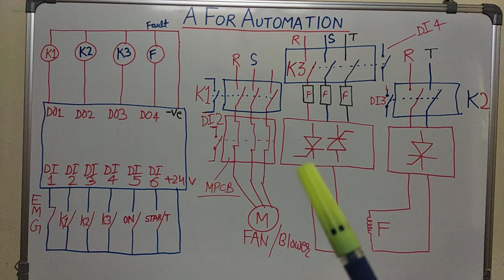🔴DC Drive Control Wiring Logic (start sequence/interlocking)🔵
Its is explanation of DC DRIVE control sequence and interlocks in hindi.how to do control wiring of DC drive